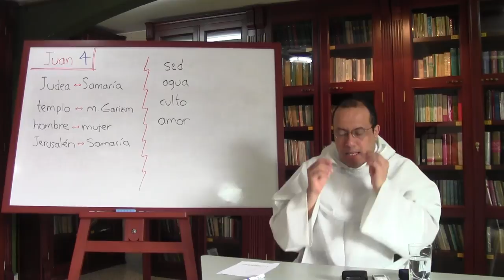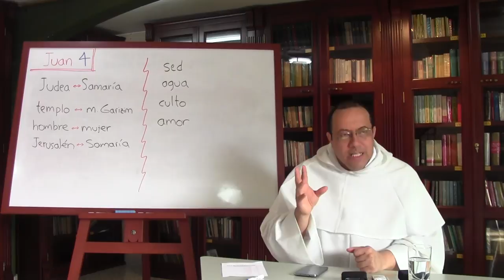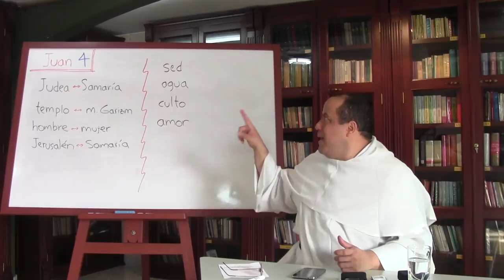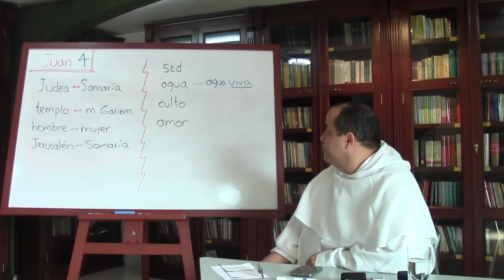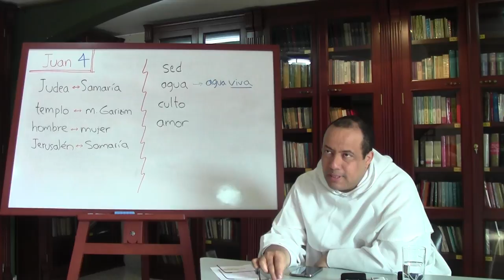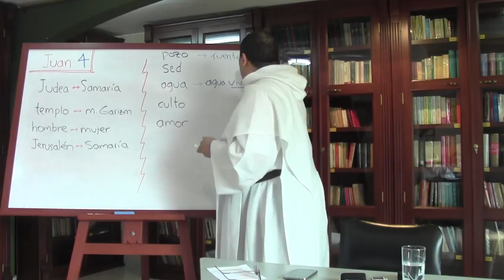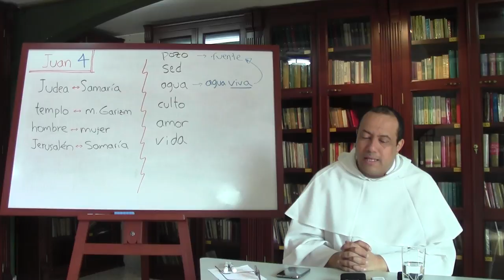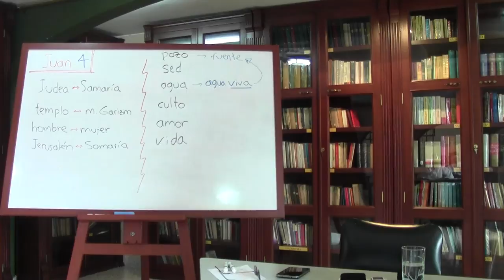San Juan, Evangelista de Cristo, 08 de 16, La Samaritana, parte 2 de 3